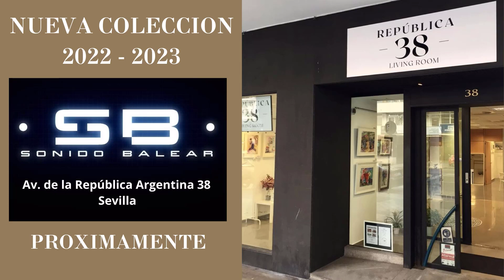COLECCION SONIDO BALEAR 2022-2023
MUSICA ELECTRONICA, DEEP HOUSE

Sonido Balear nace con el propósito de dar a conocer la Cultura de club de Ibiza en todo el mundo, es un nuevo canal donde se recogen los temas que suenan en las principales emisoras de radio, dedicada a la música electrónica. Quiero dar a conocer a todos, estos estilos de música y vida que rodea a muchos productores y Dj

Bienvenidos a SONIDO BALEAR / CULTURA DE CLUB.

Compra merchandising de sonido balear.
Muy pronto os comunicaremos el dia que se pondran a la venta la coleccion de camisetas, sudaderas y bolsas en tienda fisica

Dirección : Avda de la república argentina n 38 - Sevilla

Se hacen pedidos por encargos.